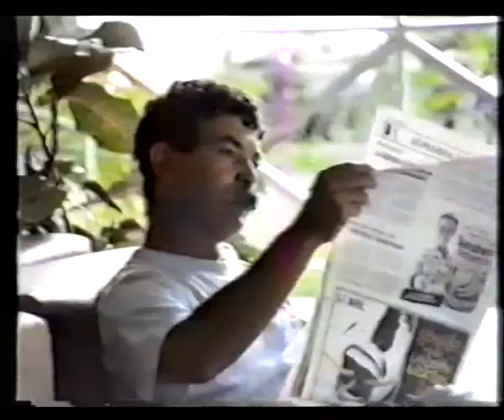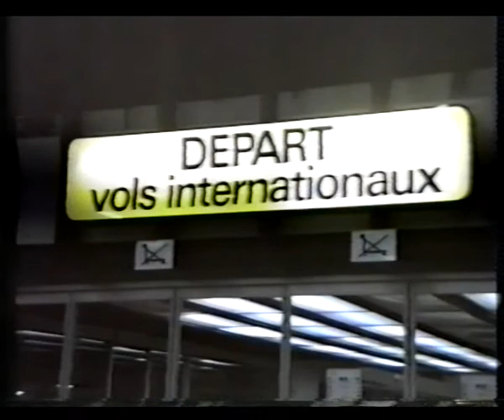Voyage Areuna a Hawaii en 1990 1er épisode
Ce film est le premier épisode sur 2 d'un reportage du voyage de l'Amicale  Areuna des enseignants de Rurutu (primaires et collège) sur l'île de Hawaii en avril 1989. Bonne séance.